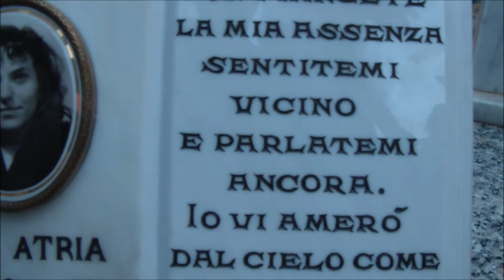Partanna 26 Luglio 2013: la verità vive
...vedi Rita,ce l'abbiamo fatta !!!